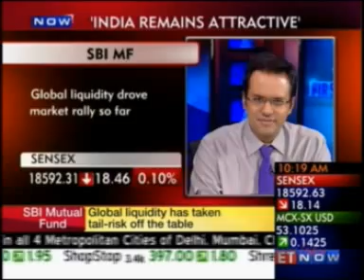Mr. Navneet Munot, CIO, SBI Mutual Fund sharing views on ET Now - 22nd October 2012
Watch Mr. Navneet Munot, Chief Investment Officer, SBI Mutual Fund recently featured in an exclusive interview on ET now. He shares his views on current market outlook, recent monetary policies, global market scenario and Fund house strategy.